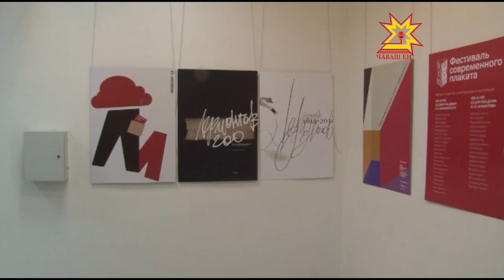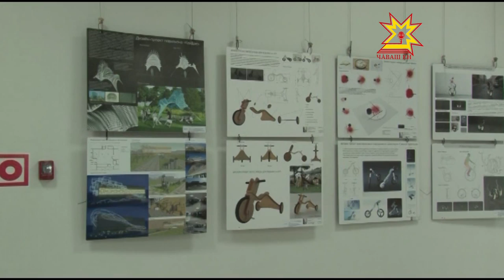"ШУПАШКАРТ - 15"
О дизайне не стоит говорить, его надо видеть. В Чувашском государственном художественном музее работает V Международная выставка дизайна, архитектуры и декоративно-прикладного искусства «ШУПАШКАРТ-15». Участниками фестиваля в этом году стали художники из России, Дании, Израиля, Канады, Белоруссии и Польши. Подробнее – в репортаже наших корреспондентов.